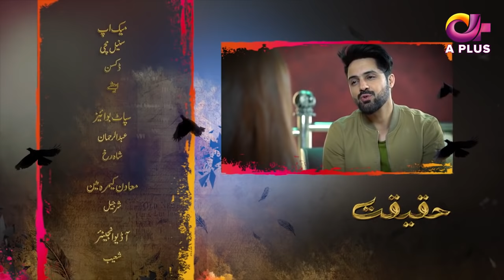Saza - Haqeeqat | Aplus Dramas | Syed Jibran, Kiran Haq, Asim Mehmood | AP1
Director : Muhammad Ashar Asghar

Producer : Habib Jan
Writer : Kiran Khan

Haqeeqat series Background : Being beautiful has been a virtue in cultured and civilized societies. But the same thing in ugly and stinking societies becomes the trial of your fate. In our society, a woman faces miserable experiments as mother, sister, daughter, wife, servant or working woman if she has a beautiful face and these horrifying stories never comes out because the victim herself and her family wants to keep it a hush.